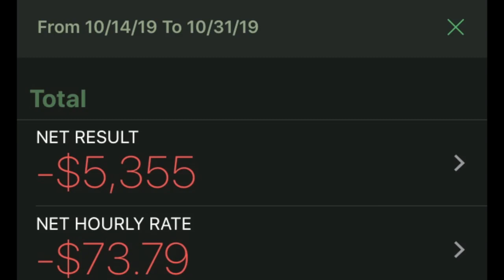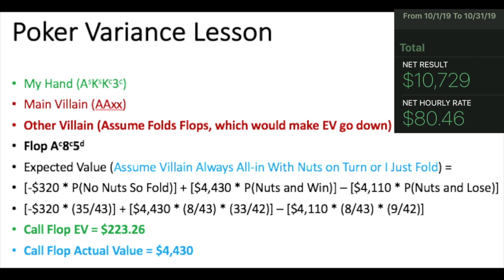Poker Vlog Episode 45: Calling a 25X ($3,750) Flop Bet With Just Top Pair Top Kicker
Another crazy month of big action poker in California’s central coast. Playing mostly a mix of 5/5 PLO and NLH. A new biggest and 2nd biggest pot ever… again.

Casinos / Poker Sources –

Outlaws Poker Room –

Central Coast Casino –

Poker Tracking Software –

Share My Pair –

Memes –

Escalated Quickly –

Go Gamble –

Can’t Be Serious –

Dr. Evil Standard –

Fish AK Guy –

Not True –

Yoda –